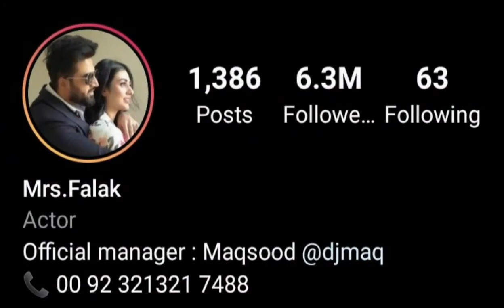Sarah Falak (interview) - Lifestyle | NetWorth | Marriage | Gold | Biography | 2022